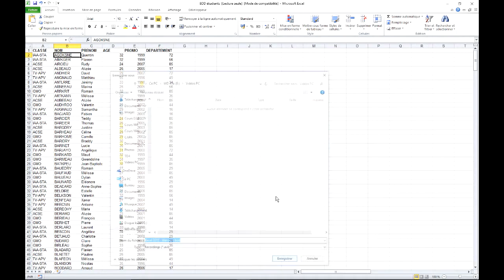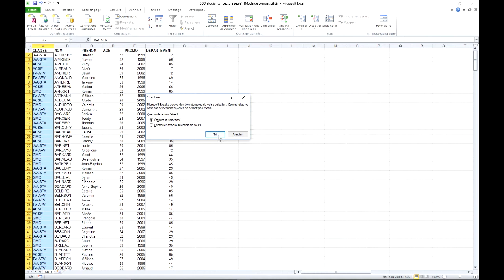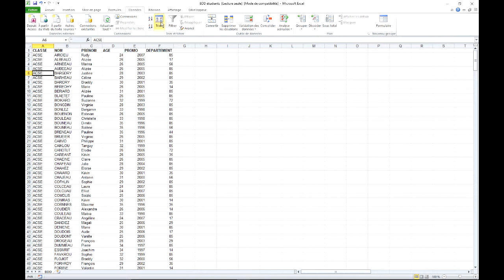Excel 2010 - trier une base de données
Utiliser l'outil "Trier" de façon simple ou plus avancée.